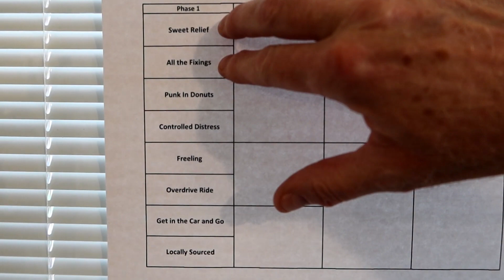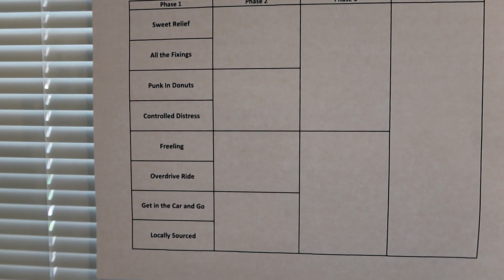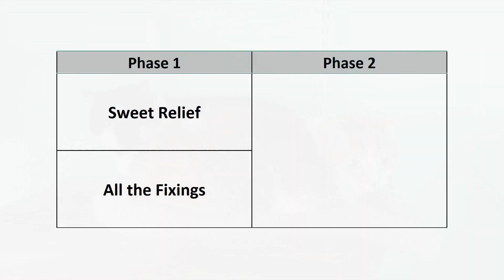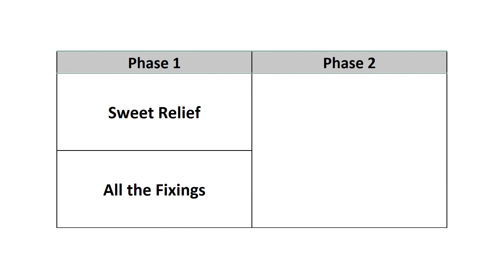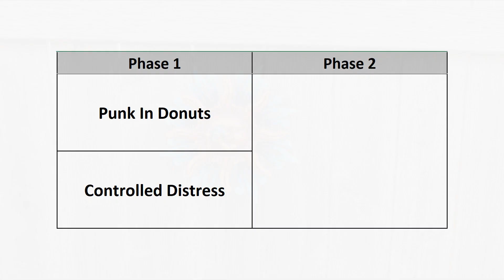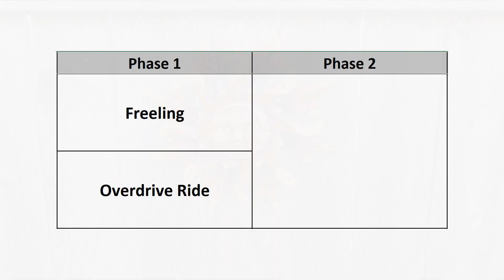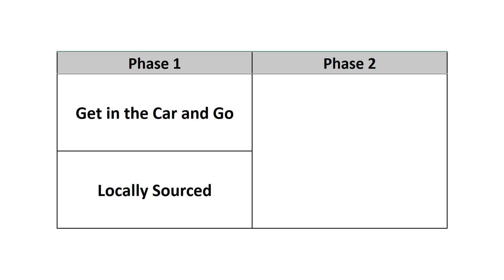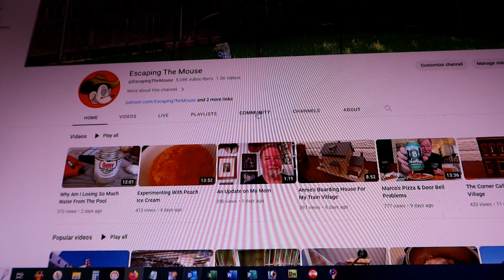I Need Your Help To Make My Vlog Better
I Need Your Help To Make My Vlog Better - Escaping The Mouse - ETM-939
I have decided to put some music over the introduction of my videos and want you to help me select the right song